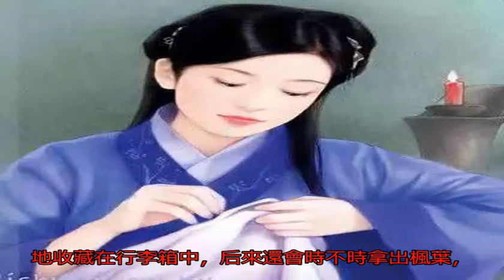紅葉題詩定姻緣 棉衣繡字來征婚_搜狐歷史_搜狐網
原標題：紅葉題詩定姻...